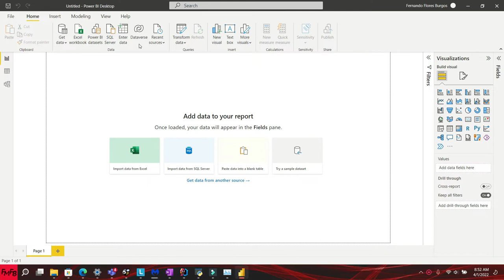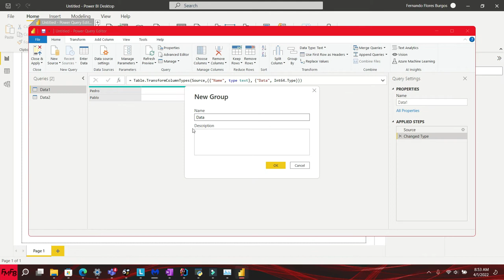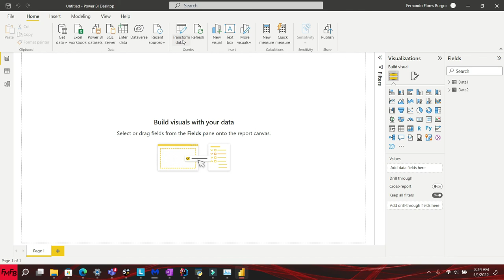Agrupar múltipless queries en Power BI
Power BI tutorial, Power BI dashboard, Power BI tutorial for beginners, Power BI Curso Completo, Power BI dashboard design, Power BI desde cero, Power BI export builder, Power BI advanced visualization, Power BI examples, Power BI Dax tutorial, Power BI dax functions with examples En este video tutorial, yo les mostraré como agrupar múltiples queries en Power BI.